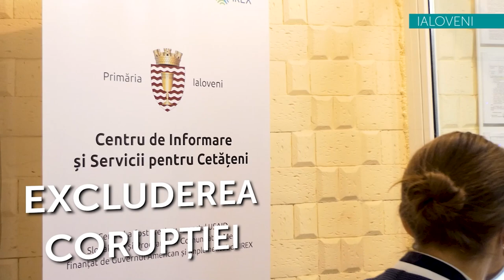Edward Sanda - fenomen în România, venituri din muzică, logodna cu Cleopatra Stratan și nunta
*** Comunitatea Mea este programul principal al USAID în domeniul guvernării locale care are scopul de a o consolida ca să devină mai eficientă, transparentă și responsabilă față de cetățeni. 5 centre de informare au fost create create cu suportul USAID Moldova și SlovakAid. Detalii

Vă invit să urmăriți un interviu​ fărăprotocol​ cu interpretul Edward Sanda, cel care este un fenomen în România. Am discutat despre problemele cu care s-a confruntat în Italia, primii pași în muzică, succesul primelor sale piese lansate, dar și despre relația cu Cleopatra Stratan, cu care este logodit de câteva luni. Edward a povestit cu lux de amănunte cum s-au cunoscut cei doi și cum a evoluat relația lor. Cleopatra tot apare în acest interviu și povestește cum a fost cerută în căsătorie. De asemenea, am mai vorbit despre nuntă, dar și relația cu părinții. Edward a mai menționat care este specificul showbizului românesc și spune de ce interpreții basarabeni se bucură de succes în România. Am mai întrebat ce impresii are față de Republica Moldova, moldoveni, accentul basarabean și mâncarea noastră tradițională.

Un scurt rezumat:
0:00-1:00 Intro
1:00-5:48 Reacția presei la relația cu Cleopatra Stratan
5:48-10:32 Impresii despre Republica Moldova de sărbători
10:32-12:22 Programul „Comunitatea mea” și beneficiile pentru cetățeni
12:22-14:36 Despre perioada în care a locuit doar cu Cleopatra
14:36-17:05 Fan Michael Jackson
17:05-26:22 Plecarea părinților și greutățile din Italia
26:22-30:58 Decesul fetei de care a fost îndrăgostit
30:58-36:32 Primii pași în muzică
36:32-47:53 Succesul primelor 2 piese lansate
47:53-48:45 Venituri din muzică
48:45-1.05:19 Relația cu Cleopatra – de la începuturi până la logodnă
1:05:19-1:12:50 Cleopatra despre părinții lui Edward și cererea în căsătorie
1:12:50-1:14:13 Înregistrarea căsătoriei și nunta
1:14:13-1:15:48 Gelozie
1:15:48-1:17:12 Sora mai mică cu 20 de ani
1:17:12-1:22:22 Showbizul românesc
1:22:22-1:24:04 Succesul interpreților basarabeni în România
1:24:04-1:25:14 Concerte în campanii electorale
1:25:14-1:27:16 Impresii despre moldoveni
1:27:15 Provocare pentru Edward și Cleopatra, plus sărutul final